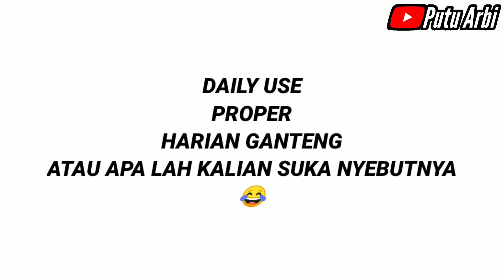Review & Bongkar Harga BEAT KARBU PROPER HARIAN HEDON !!!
Halo semuanya jadi hari ini kita bakal buat konten bareng icon.mooi nih

jadi matic proper yang paling pertama kita review kira kira beat karbu yang satu ini mberr gak ya?

sehedon apa beat karbu yang satu ini?

semoga menginspirasi buat kalian semua 🤟

buat kalian yang motor modifikasinya boleh di review bisa langsung dm ke instagram saya di bawah ya
yang menarik hati saya pasti saya siap gas

Jangan lupa nonton sampe habis

Buat kalian yang mau order TIRE BOMB / FONT BAN siap bantu kirim ke seluruh Indonesia bisa langsung DM ke instagram @putuarbi_ytchannel ya harga bersahabat kok 🤟
RESELLER WELCOME 🙏

Buat kalian yang mau cari pomade bisa cod wilayah denpasar atau kirim kirim seluruh Indonesia bisa langsung cek di